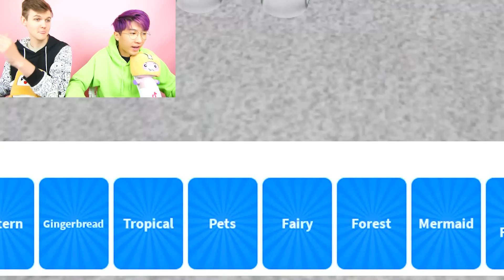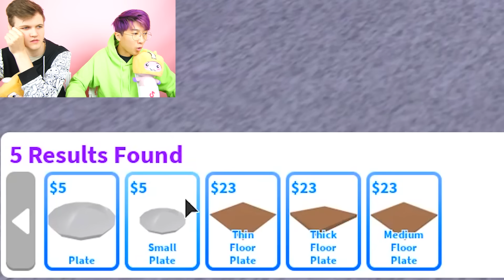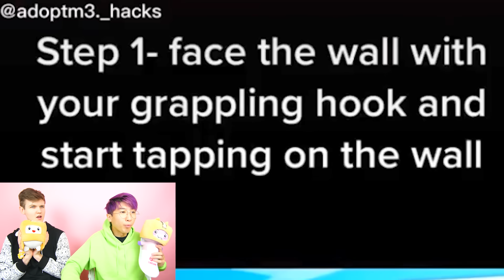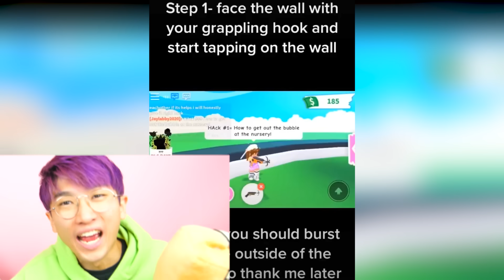Can We Use ADOPT ME TIK TOK HACKS To GET VOICE CHAT IN ADOPT ME!? (INSANE GLITCHES)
LankyBox plays Roblox Adopt Me to see if they can test Tik Tok Adopt Me Hacks and get them to work in the new Roblox Adopt Me Update and get Adopt Me Voice Chat!

NEW LANKYBOX MERCH! (FOXY Plushie!)

LankyBox World!